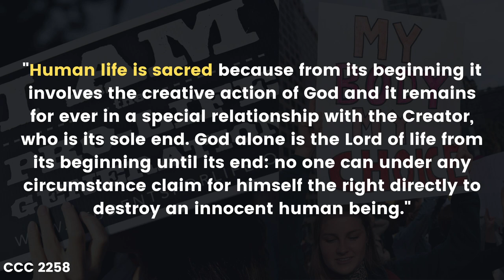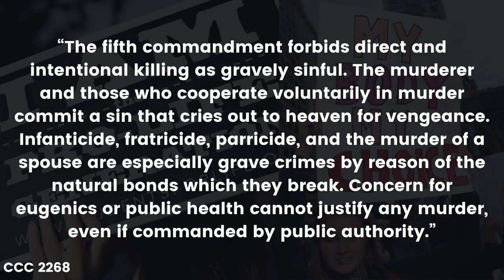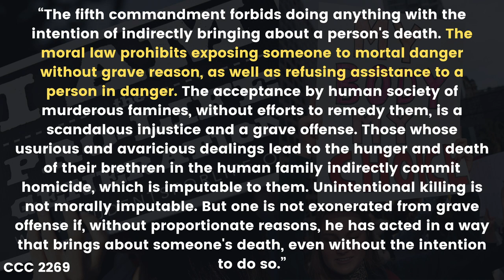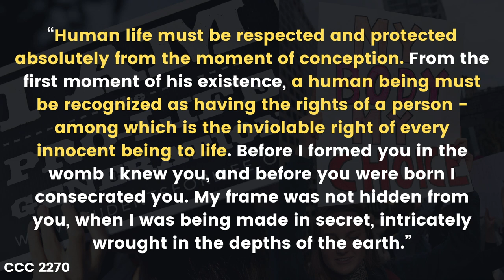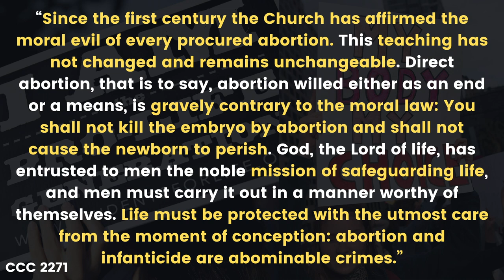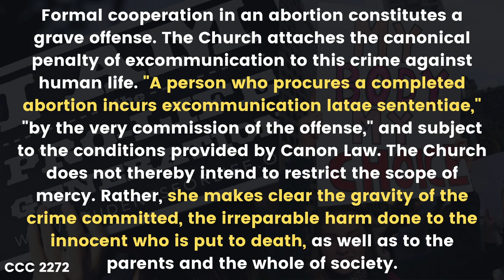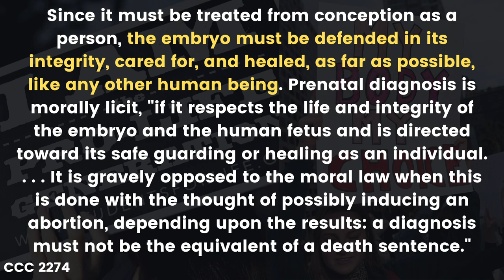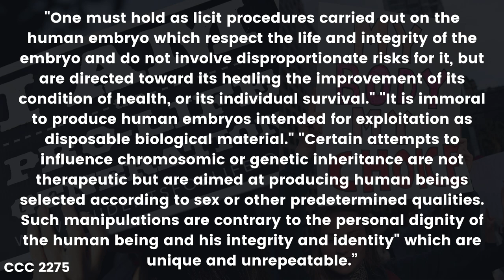Can Catholics Vote Pro-Choice / Pro-Abortion?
Hey everyone, in this week’s video we read what the Catholic Church teaches on the topic of Abortion and whether or not as a Catholic we can vote Pro-Choice or for a candidate who is Pro-Choice in name and policy. Do you agree with the Catholic Church’s teaching on the subject? Can you vote Pro-Choice as a Catholic, or must you vote Pro-Life?

In this video when the term Pro-Choice is being used, it is referring to Pro-Abortion. When Pro-Life is being used it is referring to Anti-Abortion.

About me:
Hi! My name is Vanessa and I am a 23 year old (as of video date) from Los Angeles, California! I am very invested in my faith and found a passion for teaching others about it. My passion all started out due to the fact I wanted to convert someone to Catholicism to make my life easier when it was time to get married. Long story short, that person did not convert, and I was then left with all this knowledge about the faith and about Church history and no where to put it. So now you have it! I want to educate as many people as I can on the faith, and help them understand the truth that Christ has revealed to us through the only, holy, catholic and apostolic Church he founded. I am on my journey to understand more. Everyday I work towards educating myself more and more. I will never hit the finish line of studying in this life, I will continue to learn everyday. With that being said, I may hit some bumps in the road... maybe I will get a few dates wrong... and maybe even pronounce some words wrong (even the English ones!). But I will not let my mistakes stop me, and I will keep striving to make God proud! I love and accept every comment regardless if you agree with me or not. I am very grounded in my faith that I do not worry about opposition. In fact, BRING IT ON. Hope you all have a God blessed day and rest of your week, and I look forward to seeing and hearing from you!
Some numbers to reflect on (these totals are true to date of video upload):